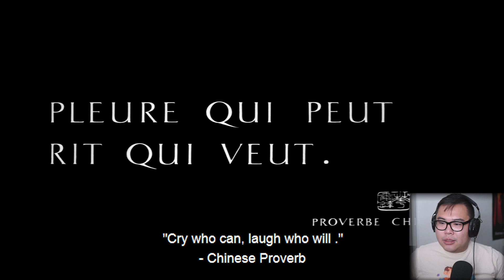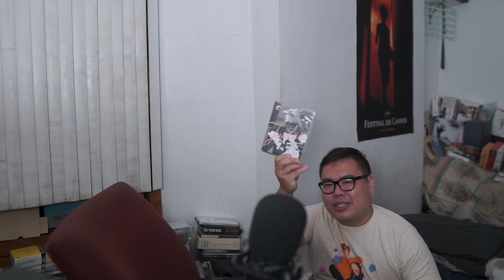I watched a movie about a guy who falls in love with a dancer at a club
C'est moi, c'est Lola

Lola is a 1961 romantic drama film written and directed by Jacques Demy. In Nantes, a bored young man named Roland is letting life pass him by when he has a chance meeting with a woman he knew in his teens. Lola, now a cabaret dancer, is also the devoted single mother of a young son, and she harbors the hope that his father, who deserted her during pregnancy, will return. Roland falls in love with Lola, and this gives sudden purpose to his life. Starring Marc Michel and Anouk Aimee.